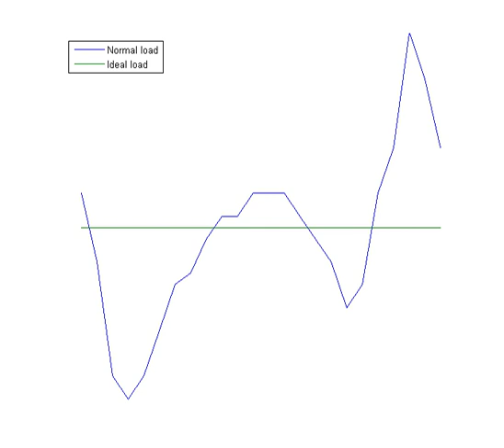Load management | Wikipedia audio article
00:01:05 1 Brief history
00:02:16 2 Advantages and operating principles
00:04:29 3 Comparisons to demand response
00:07:19 4 Ripple control
00:09:02 5 Frequency-based decentralized demand control
00:11:07 6 Examples of schemes
00:11:27 6.1 New Zealand
00:12:56 6.2 France
00:13:32 6.3 United Kingdom
00:14:38 7 See also

- Socrates

SUMMARY
Load management, also known as demand side management (DSM), is the process of balancing the supply of electricity on the network with the electrical load by adjusting or controlling the load rather than the power station output. This can be achieved by direct intervention of the utility in real time, by the use of frequency sensitive relays triggering the circuit breakers (ripple control), by time clocks, or by using special tariffs to influence consumer behavior. Load management allows utilities to reduce demand for electricity during peak usage times (peak shaving), which can, in turn, reduce costs by eliminating the need for peaking power plants. In addition, some peaking power plants can take more than an hour to bring on-line which makes load management even more critical should a plant go off-line unexpectedly for example. Load management can also help reduce harmful emissions, since peaking plants or backup generators are often dirtier and less efficient than base load power plants. New load-management technologies are constantly under development — both by private industry and public entities.